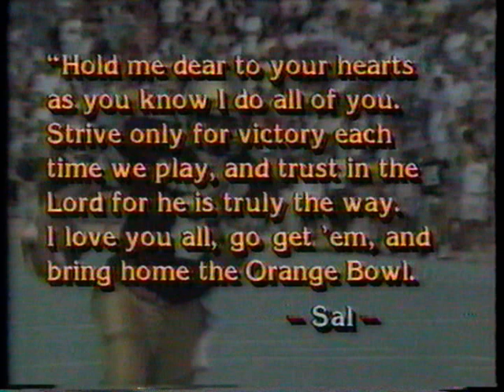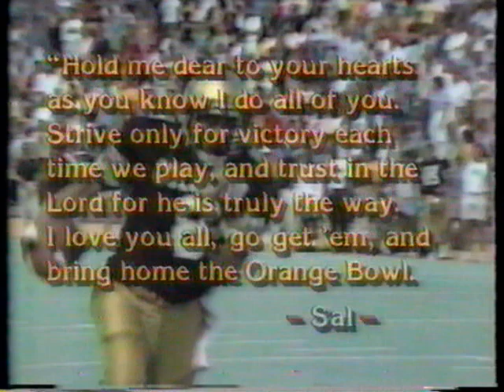Sal Aunese Colorado football quarterback Inside Edition news story 1989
Recorded on VHS in 1989, I believe.